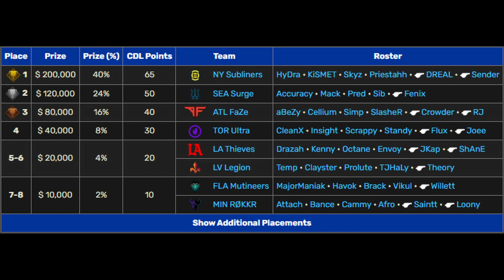Call of Duty League Major 1 Recap | Analysis & Highlights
Call of Duty League Major 1 Recap, Analysis and Highlights from Day 3 and Day 4, including Championship Sunday of the CDL Major 1 Esports Tournament.

Top Call of Duty Players Compete head to head in Call of Duty League Tournament Raleigh Major I.

Watch Call of Duty Gameplay Highlights from professional esports players like Pred, Kismet, and Cellium.

Minnesota Rokkr vs Las Vegas Legion
LA Thieves vs Florida Mutineers
Toronto Ultra vs Atlanta Faze
Seattle Surge vs New York Subliners
LA Thieves vs Toronto Ultra
Las Vegas Legion vs New York Subliners
Atlanta Faze vs Seattle Surge
New York Subliners vs Toronto Ultra
New York Subliners vs Atlanta Faze
New York Subliners vs Seattle Surge

New York Subliners win Call of Duty League Raleigh Major I

Call of Duty League Boston Breach Major II begins January 13th. Highlights and Analysis from Call of Duty League Major II will be available following the tournament.

*All footage used is credited to the Call of Duty League Livestream Tournaments